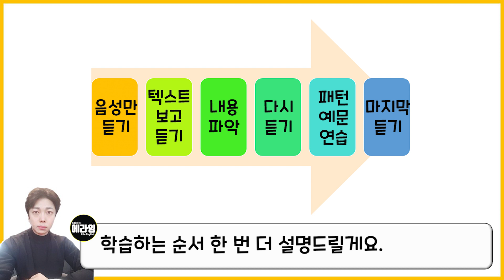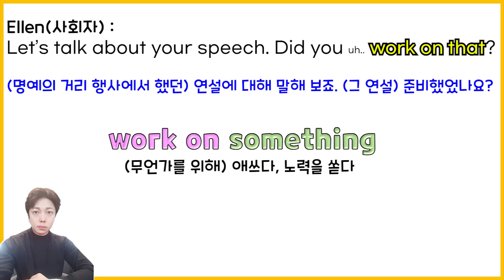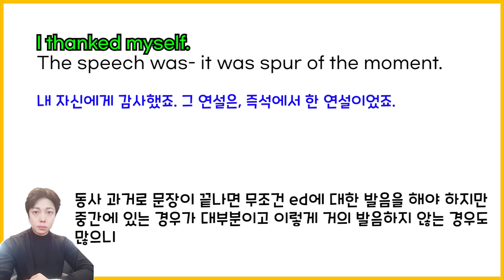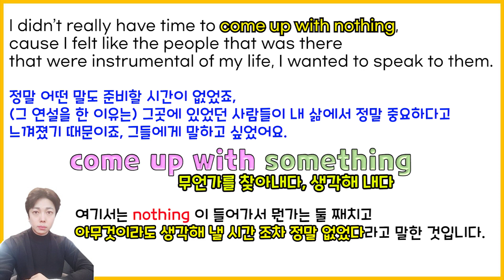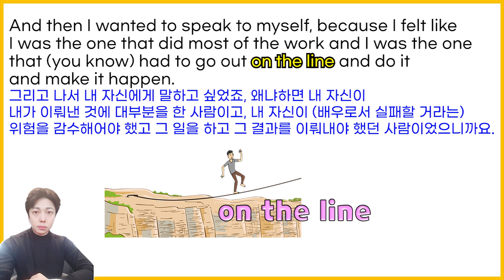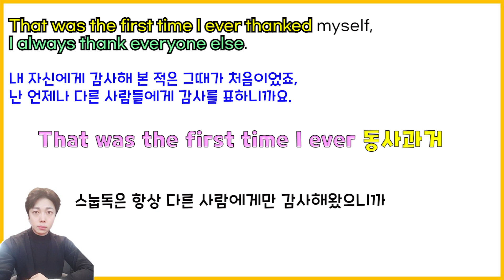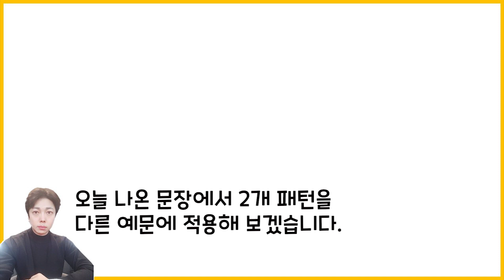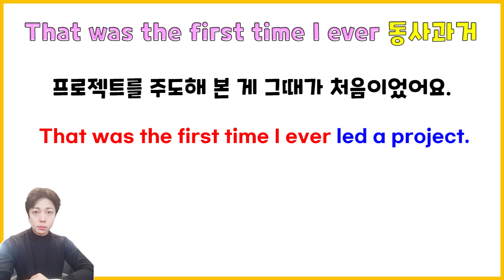영어듣기 리스닝 한문단 실전 연습 2주차 _ 영어인터뷰_스눕독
오늘은 영어리스닝 실전연습 2주차 학습영상으로
세계적인 래퍼 스눕독의 인터뷰 중 한 문단에 해당하는 분량으로
실전듣기 연습 해보겠습니다.

오늘은 그 속도 때문에 리스닝 난이도가 상당히 높습니다.
느린 것만 하다보면 효과가 없으니
조금 어렵더라도 도전하는 마음으로 함께 해주세요.

일주일에 10문장 내외의 한 문단을 완전히
나의 것으로 가져가면서 문제없이 듣기 위한 목표를 가진 영상입니다.

될 수 있으면 영상에서 제시하는 학습 순서대로
리스닝을 하시면 더 효율적인 학습이 될 것입니다.

추가로 오늘 나온 문장에서 패턴 2개를
다른 예문으로 연습할 거니까
예문은 소리내서 연습해 주시기 바랍니다.

영어리스닝의 정석 영상 아직 안보셨다면
아래의 링크를 통해 확인해보시기 바랍니다.

오늘도 에라잉 채널의 영어학습영상과 함께 해주셔서
감사합니다!

행복하세요!